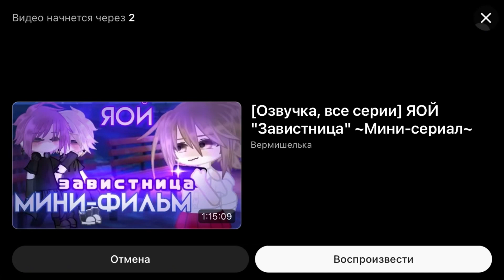(ОЗВУЧКА) Я вижу с собой из прошлого￼ мини фильм 🎥 /гача нокс/￼